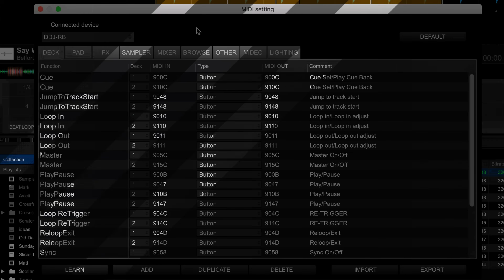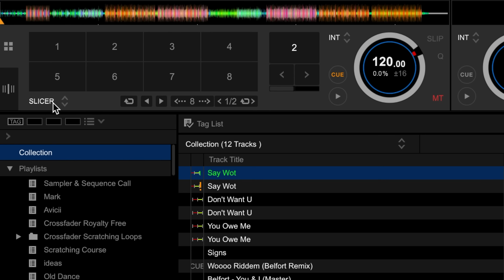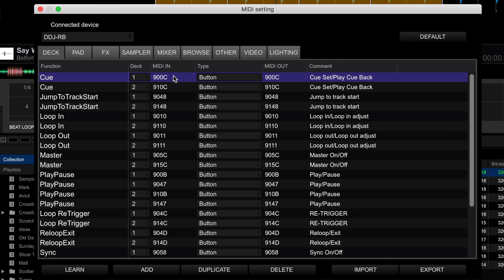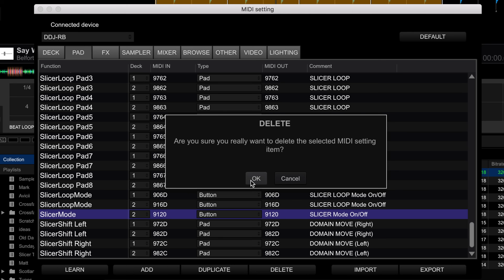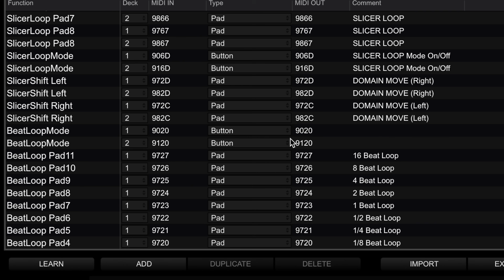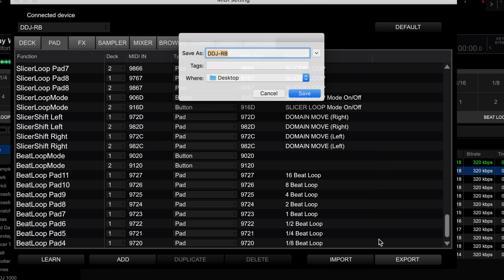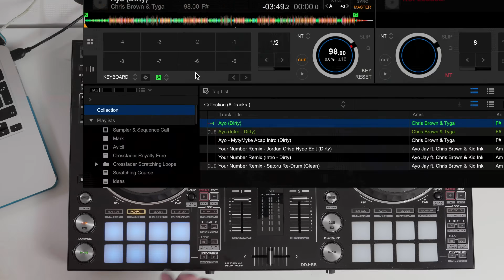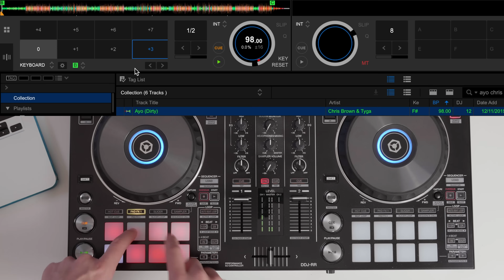Rekordbox Midi Mapping Tutorial - Custom Setup for Pioneer DDJ Controllers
Learn how to use the midi map function in Rekordbox DJ. You can create a custom set up for any of the Pioneer DJ controllers. In this video we show you how to map the beat loop function to the Pioneer DDJ RB and the keyboard mode for toneplay, to the DDJ RR.